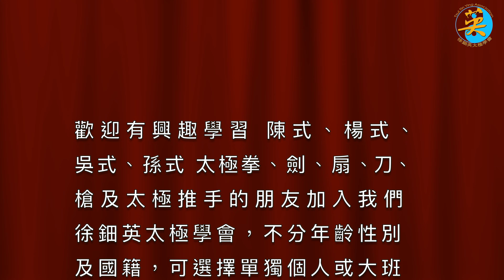徐鈿英太極學會三周年會慶 表演節目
WeChat : Tsuitinying ．